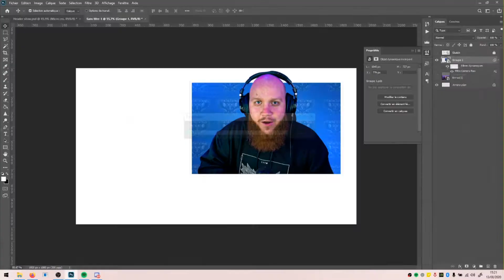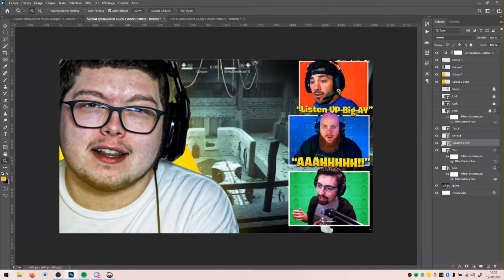HOW TO MAKE A THUMBNAIL v2 (speedart for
Here is a little thumbnail i made for Aydan